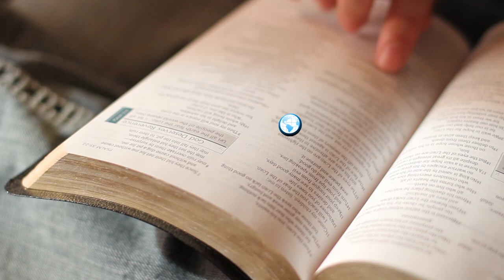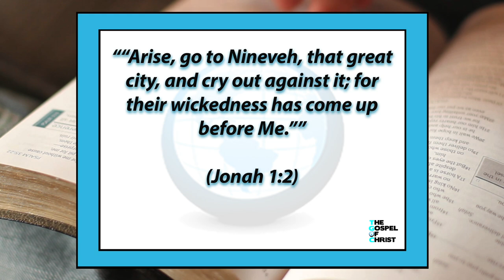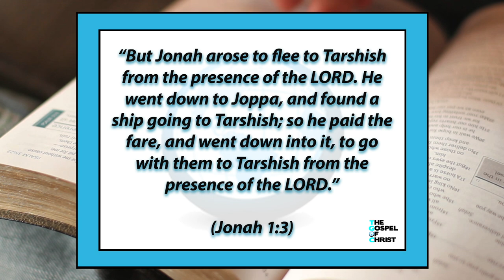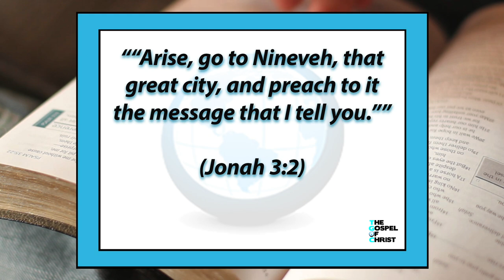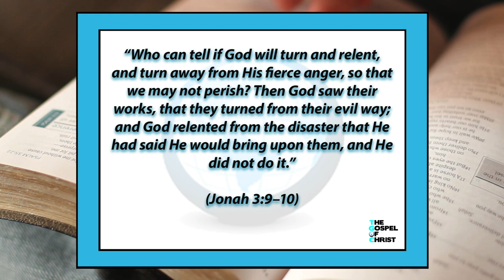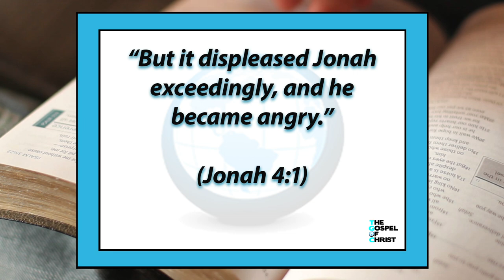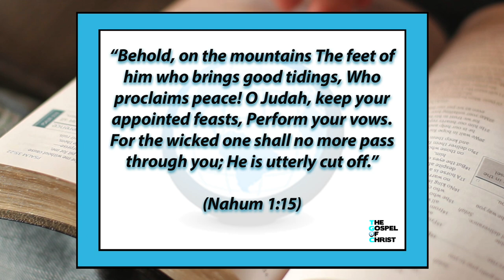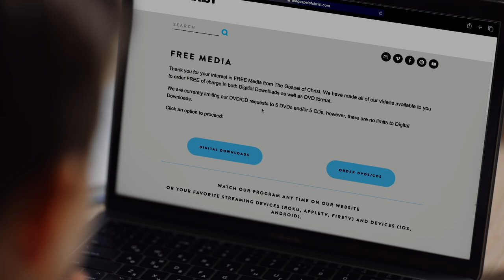Jonah & Nahum - Old Testament Books - The Gospel of Christ - OTB 33